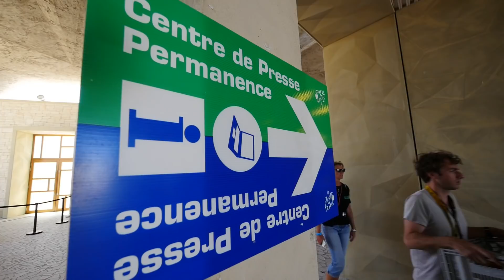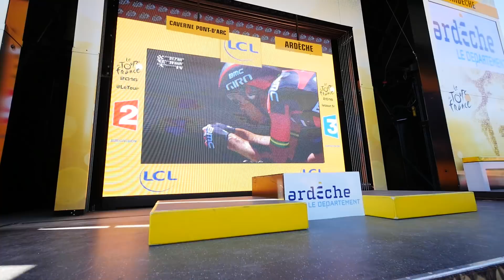Le Tour 2016 - Stage 13: Meeting Raymond Poulidor!!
If you would like to do the intro...

- Please record in high resolution.
- Turn your phone on its side for 16:9 aspect ratio.
- Try to use the quote “ Good morning good humans, have a cracking day from (whereever you are)"